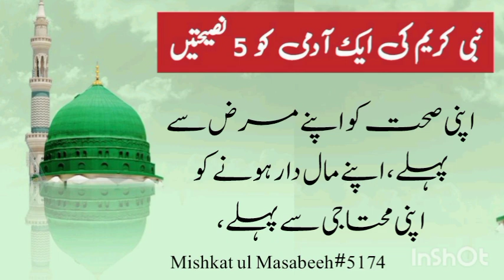Hazrat Muhammad ki 5 zaroori nasihatin | huzoor s.a.w ki 5 batain | hadees/ hadith of the day